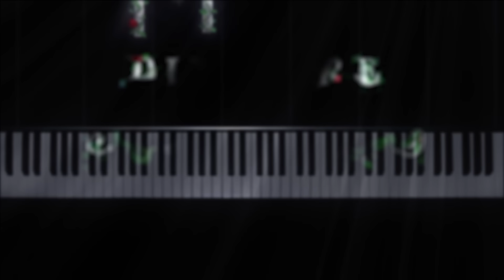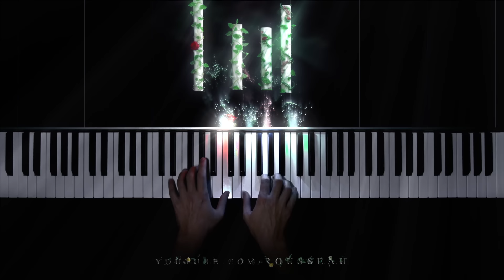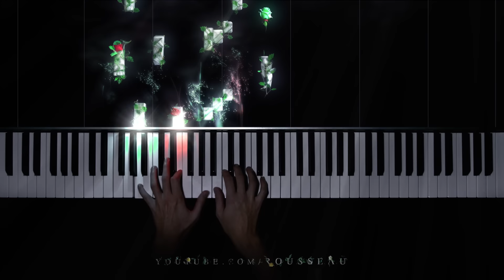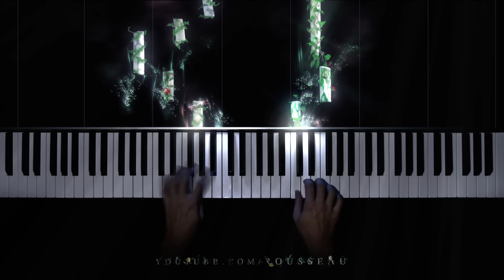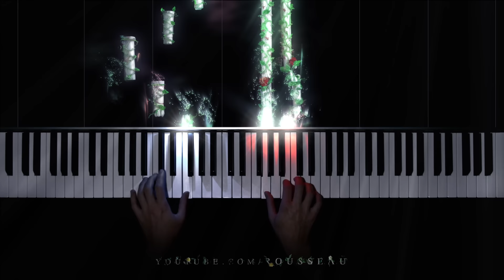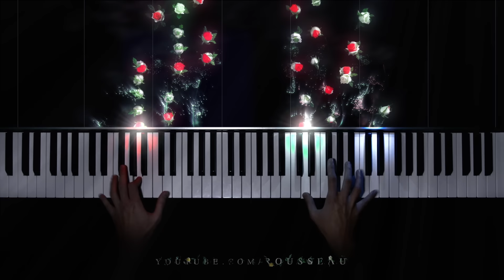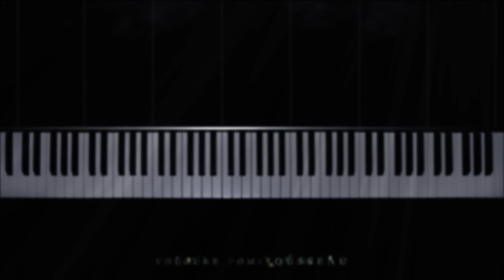Ludovico Einaudi - Divenire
Hope you enjoy my performance of Ludovico Einaudi's Divenire.

Outro: Ludovico Einaudi - Experience

Hello, I'm Rousseau, I make piano covers of classical and pop songs with a reactive visualizer.